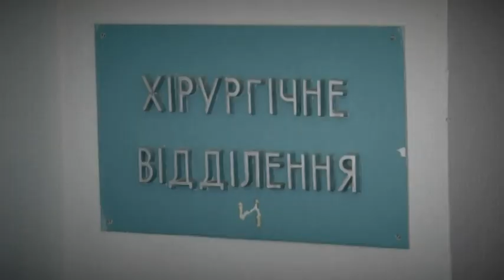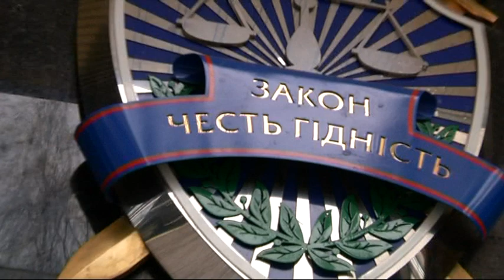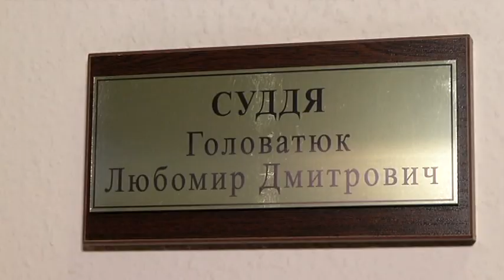NN 170121 SJ TOP NP